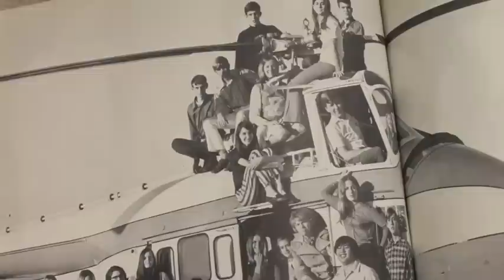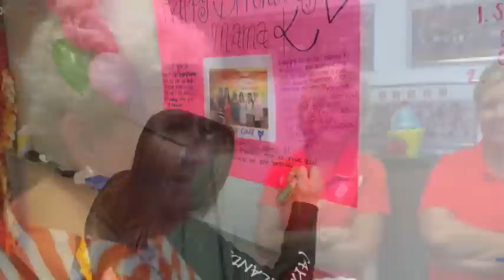Motherly figures retires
After 44 years, digital design teacher Sarah Kittrell ends her career.